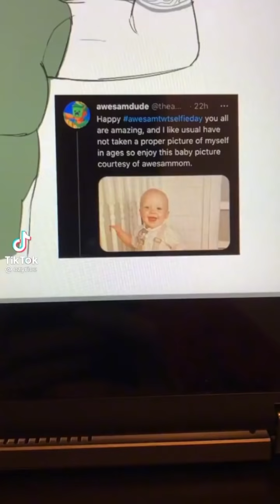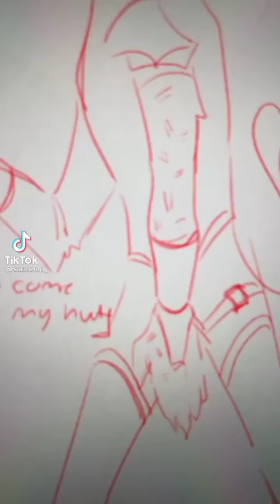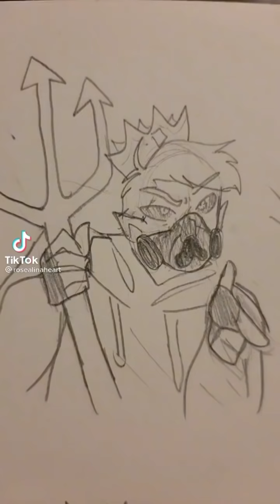awesamponk tiktok compilation